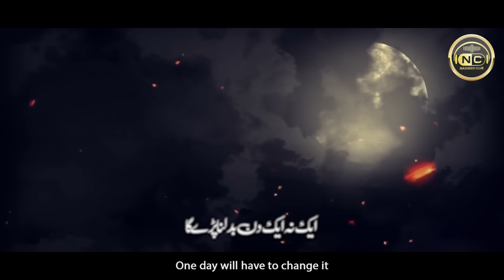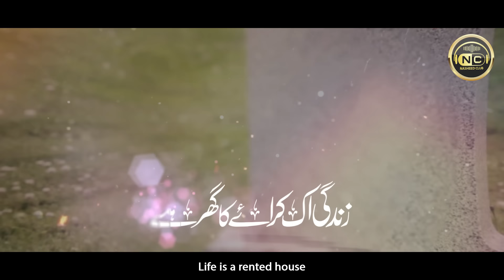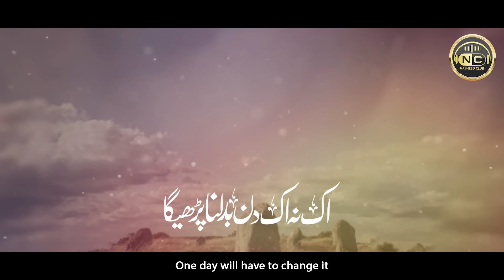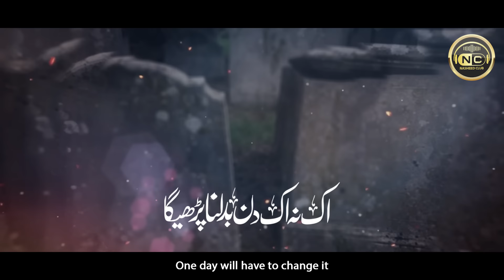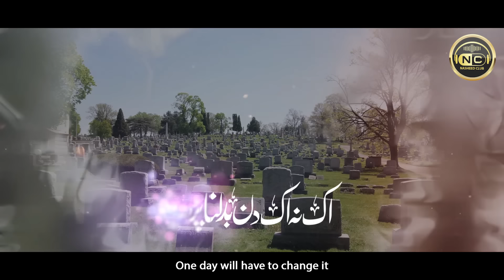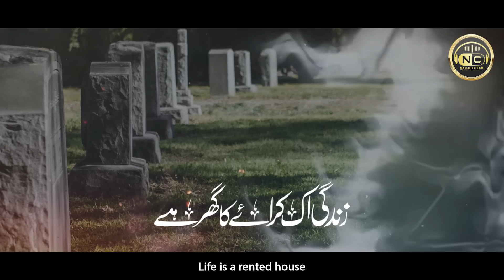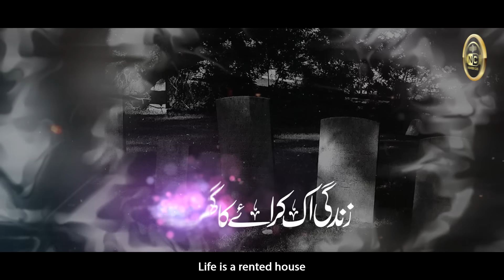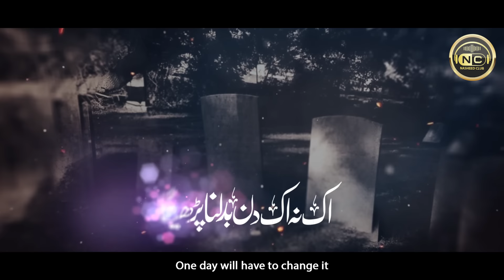Tearful Emotional Kalam | Zindagi Ek Kiraye Ka Ghar Hai | Hafiz Jalabeeb |Peace Studio| Nasheed Club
Tearful Emotional Kalam | Zindagi Ek Kiraye Ka Ghar Hai Ek Na Ek Din Badalna Padega Maut Jab Tujh Ko Awaz Degi | Hafiz M Jalabeeb | Peace Studio | Nasheed Club

Track: Zidagi Ik Kiraye Ka Ghar He
Artist: Jalabeeb Qadri
Production : Nasheed Club

hashr mein phir milenge mere doston
حشر میں پھر ملیں گے
فی امان اللہ
فکر آخرت
زندگی اک کرائے کا گھر ہے
Fikar E AKhirat
Fikr e Akhrat
fikr e akhirat naat
 jinhe sahar nigal gayi
Qayamat A k Rehni Hay
zindagi aik karaye ka ghar hai
Emotional Nasheed
ارے مومنو تم کہاں سو گئے ہو
are momino tum kahan so gaye ho
mera rab mujhse pooche ga
hua bey chain mera dil
zindagi ek kiraye ka ghar hai
ek na ek din badalna padega
maut jab tujhko awaz degi
mot jab tujh ko awaz day gi
without music
vocals only
fikr e akhirat bayan kalam
fikr e akhirat ka bayan
fikre akhirat bayan by saqib raza mustafai
fikre akhirat bayan molana tariq jameel